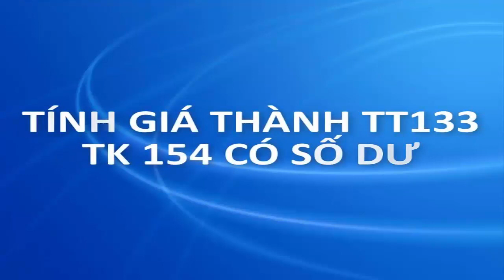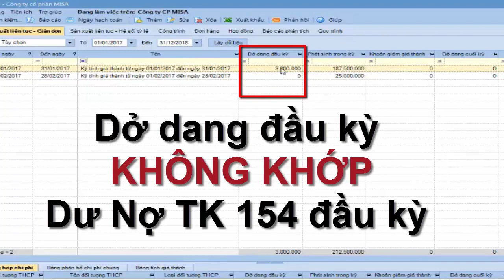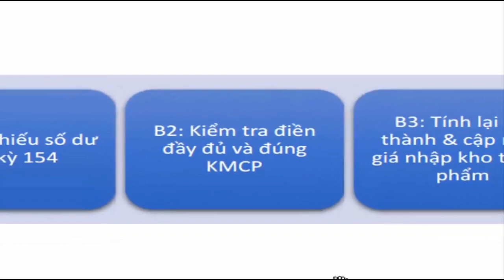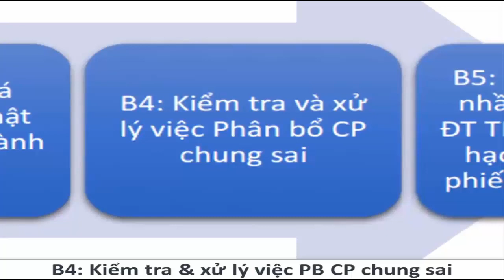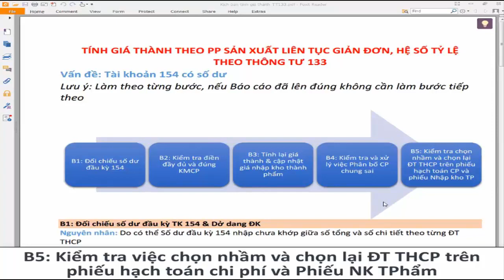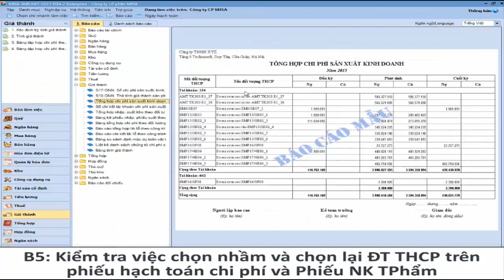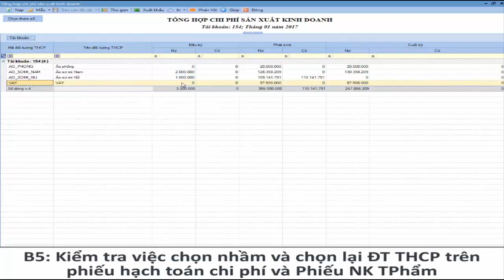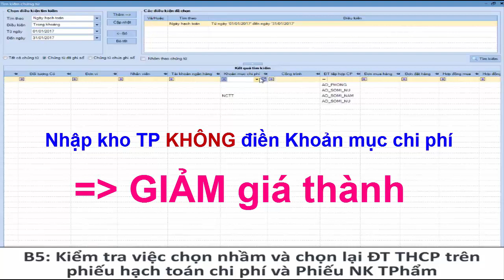XỬ LÝ CỰC NHANH TK 154 có số dư khi tính giá thành theo TT133 | Học MISA Online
- Nội dung hướng dẫn: XỬ LÝ CỰC NHANH - TK 154 có số dư khi tính giá thành theo TT133 trên MISA SME.NET 2017
- Phần mềm: MISA SME.NET 2017
★ Tư vấn trực tuyến hướng dẫn sử dụng 24/24 với CHATBOT
★ Cùng tham gia cộng đồng sử dụng phần mềm để trao đổi nghiệp vụ kế toán và cách sử dụng phần mềm SME.NET 2017
★ Đăng ký tham gia diễn đàn Forum MISA để xem bài viết và được giải đáp bởi chuyên gia